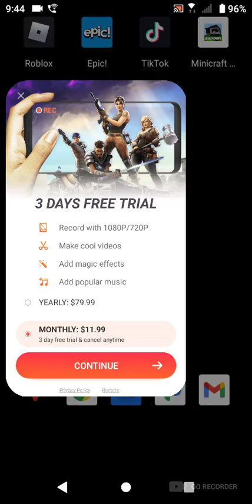showing off my house